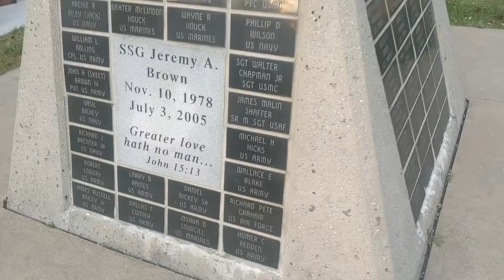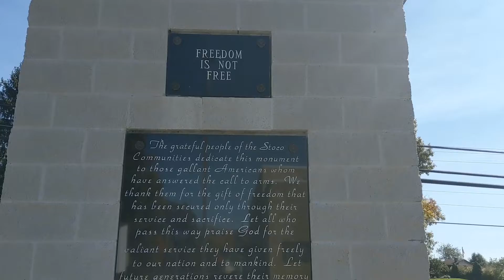Leaving the ghost town and stunning waterfalls.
Join me as I walk across America exploring.